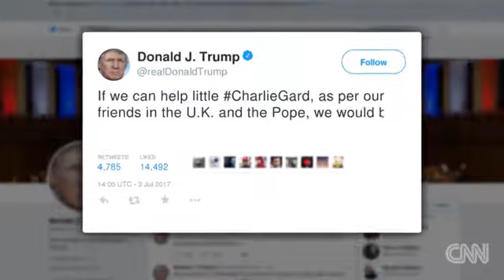Charlie Gard Pope, Trump oferă sprijin părinților lui